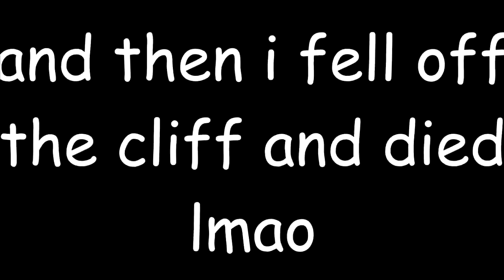Skyrim_Combat_Dargon.txt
fighting dragons when you're low level is a fucking slog